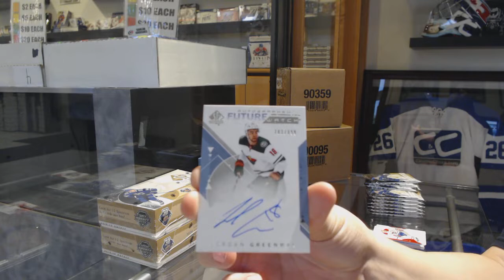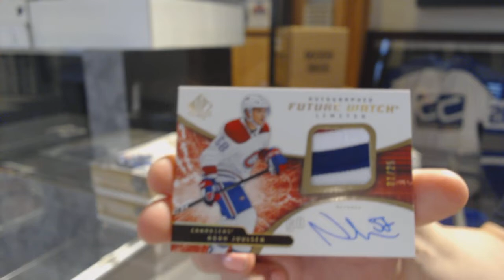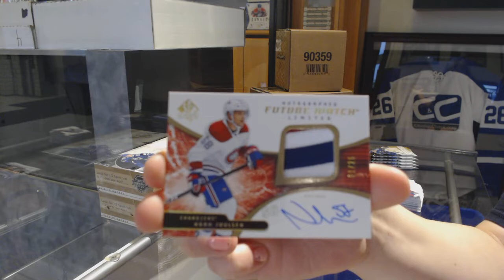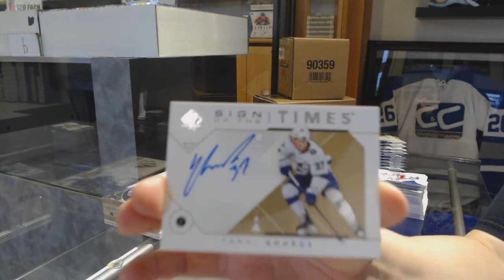18-19 Upper Deck SP Authentic Hockey 3 Box Double Up Break - C&C GB #9919